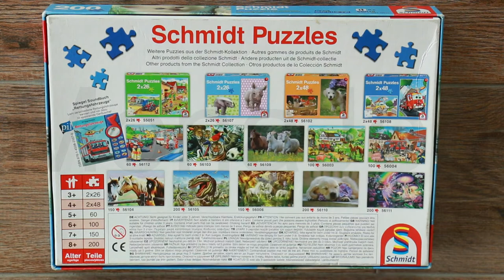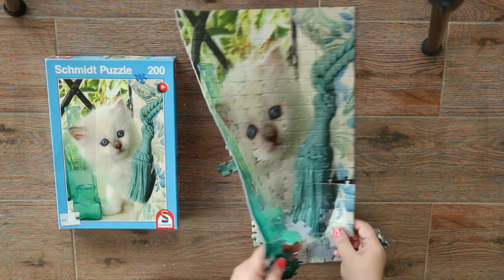Florice the Cat Schmidt Jigsaw Puzzle 200 pieces | Stay at Home Activities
Florice the Cat: Schmidt Jigsaw Puzzle 200 pieces
High quality puzzles that can be used time and time again
Assembled puzzle measures 43 x 29cms
You will love putting together this 200 piece puzzle. Great for rainy day, power outage, winter days.
A beautiful kitten image
Who couldn't be warmed by Florice's adorable face peeking out from behind the curtain?